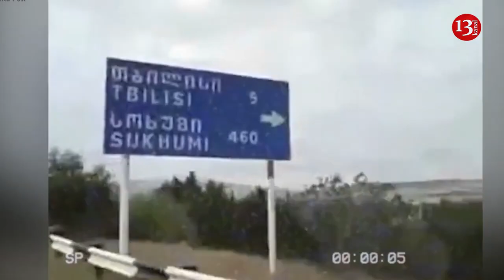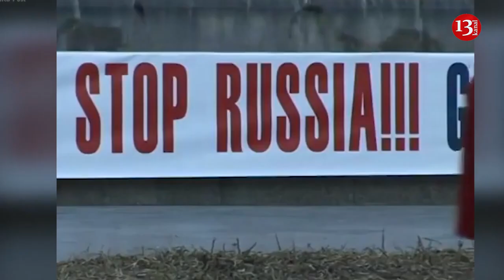Medvedev says Russia may annex Abkhazia and South Ossetia